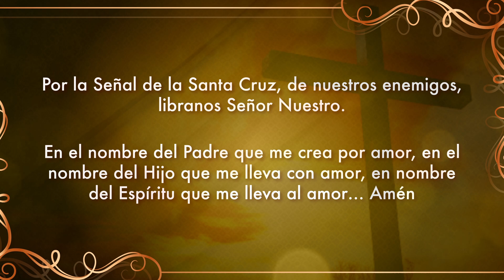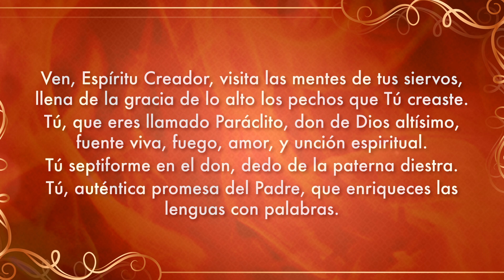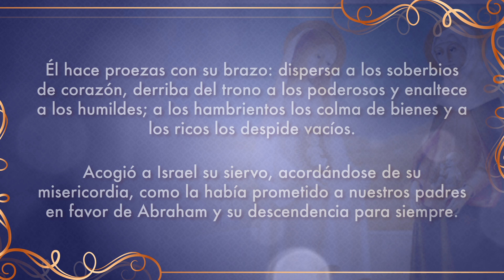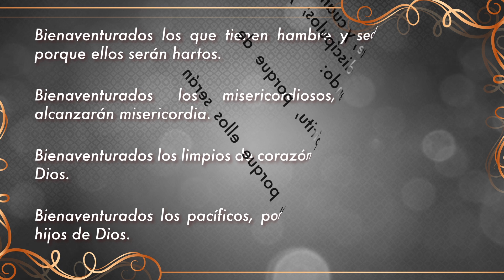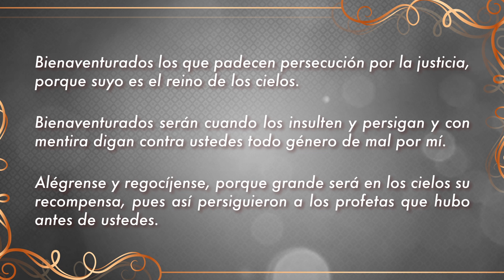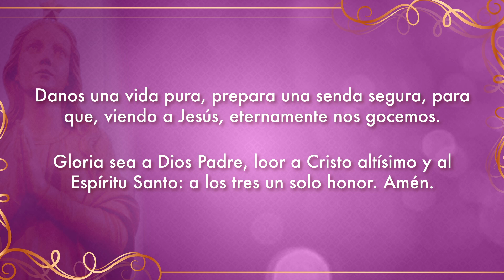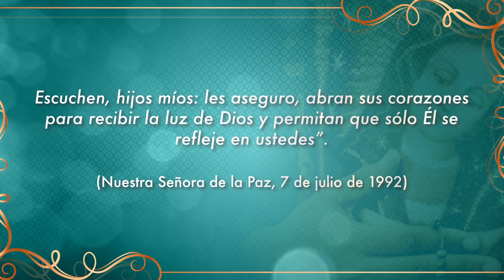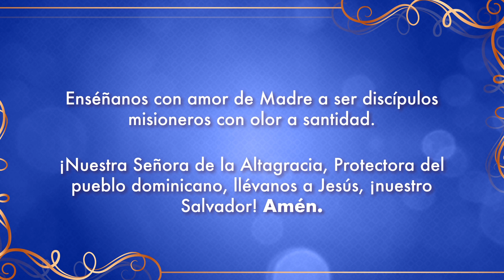Consagración a Nuestra Señora de la Altagracia - Día 1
Ayúdanos a continuar nuestra tarea evangelizadora aportando a nuestras cuentas disponibles:

Banco Popular:
Cuenta en Pesos US$ No.: 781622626
Banreservas:
Cuenta en Pesos RD$ No.: 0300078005

Contáctanos:
Dirección: Av. V Centenario #1, Sto. Dgo., D.N., Rep. Dom.